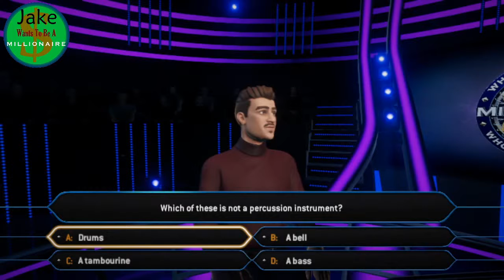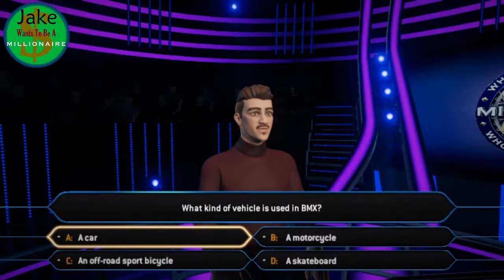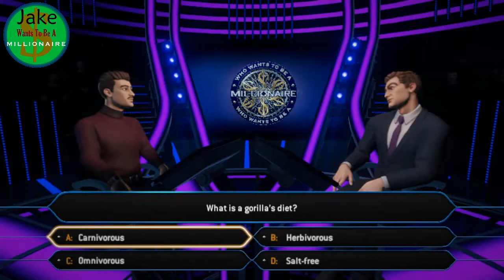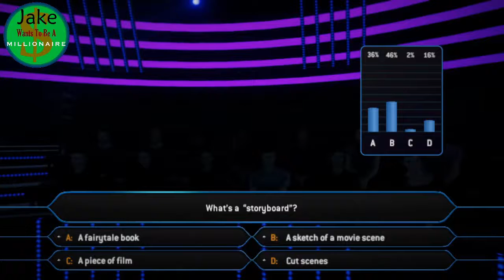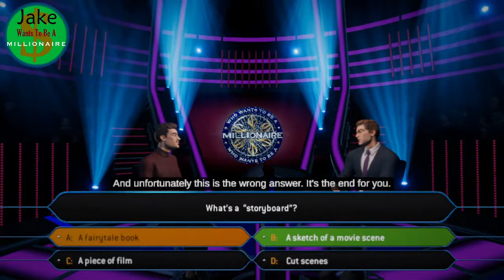Jake Wants To Be A Millionaire Episode 346